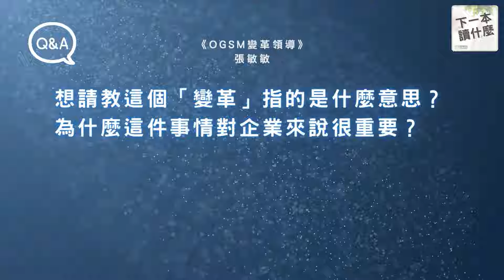在快速變遷的數位時代，掌握企業變革的重要性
《OGSM變革領導》作者張敏敏老師在書名強調一個關鍵字「變革」，一個企業如果不知道怎麼進行變革，就很可能無法在變動的社會中存活。「變革」指的是什麼意思？為什麼這件事情對企業來說很重要？

面對變動時代，這是職場工作者、中高階管理者、決策領導者必學的一堂思維課！

【從職場領導到人生決策｜OGSMＸ哈佛逆境思維】

✅ 23單元線上課程，建立變動時代必知的逆境思維

✅ CEO高階經理人御用顧問，傳授20年商管經驗

✅ 解析哈佛百年經典個案，統整逆境4大應對步驟

✅ 目標管理／資源檢核 /... 多項工具輔助應對決策

📝部落格文字版：
《OGSM變革領導》讀後心得：快速變遷時代的目標管理